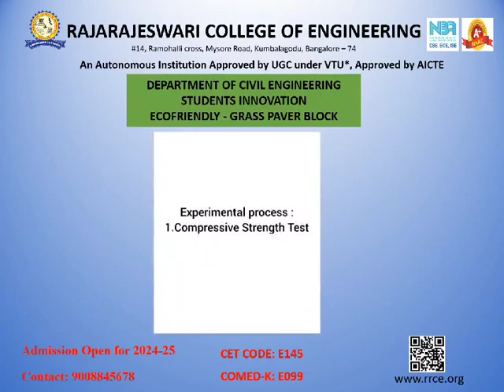RajaRajeswari_College_of_Engineering (RRCE) RRCECIVIL The house of innovation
Admissions_open_for_ 2024_25.

Join the Civil_Engineering discipline at RajaRajeswari_College_of_Engineering (RRCE) RRCECIVIL The house of innovation